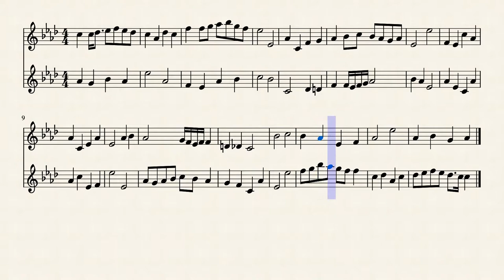Crab Canon No. 1 by Thomas Manning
Prob gonna delete this later just an attempt at a crab canon.

Testing the YouTube direct upload feature with a composition experiment from about a year ago.